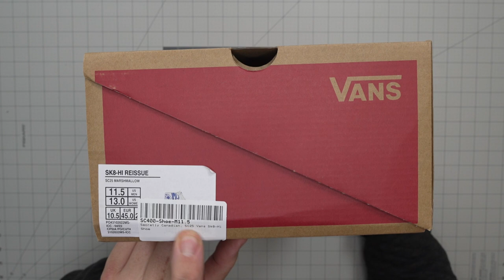VANS SK8-HI | SONGS: OHIA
Does anyone use Facebook?